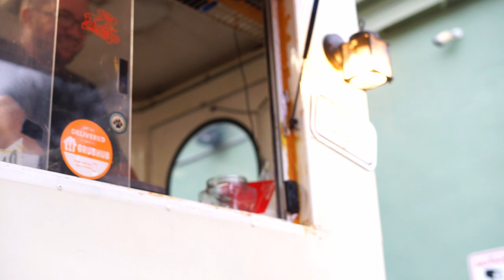Michael Seuss | Bars and Joysticks X Savage Beat @ Cage Brewing | Performance & BTS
Michael Seuss shares his time a couple of week ago at Cage Brewing in St. Petersburg, FL. Michael Seuss finally after years of silence addresses haters, and accusations of bad business. Footage of the show last night is included as well!

Michael Seuss - @seussthaalphamc

✅ ME